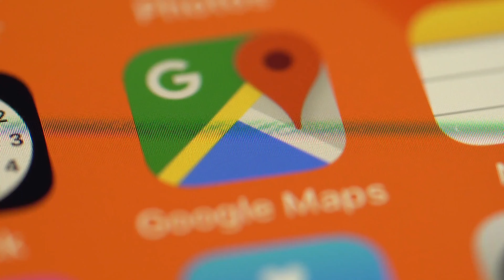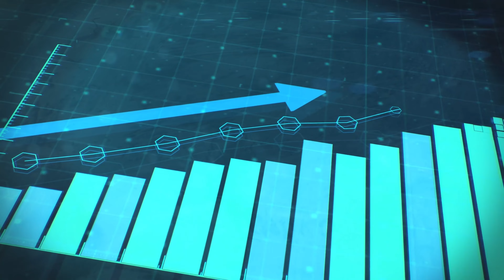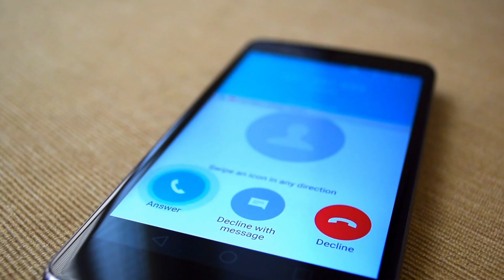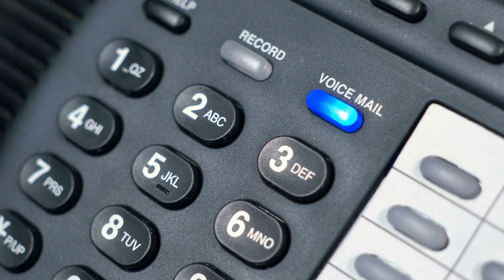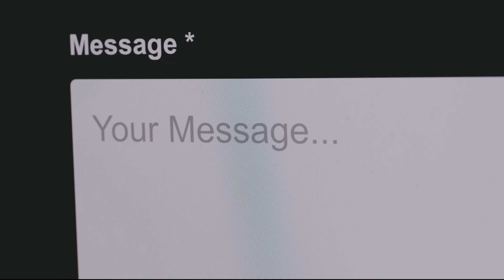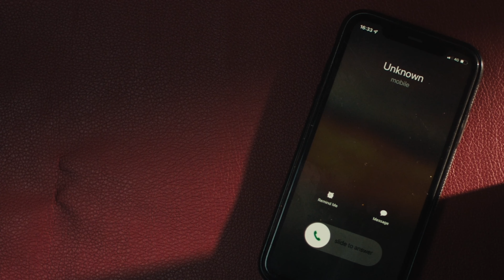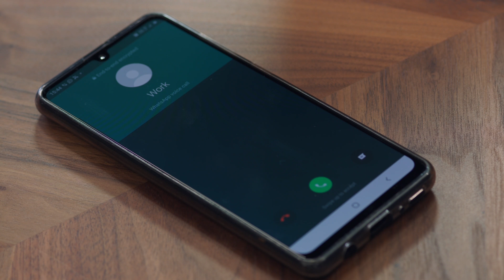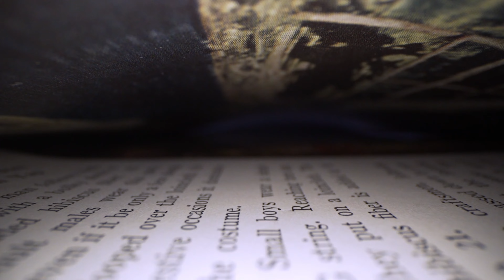This Police Got Set Up By his GF - Gilbert Kameka - Jamaican Police Story (JCF)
Timestamps:

00:00 - Intro
1:49 - Gilbert Kameka's background
3:03 - Benefits of the job (of a high ranking Jamaican policeman)
3:54 - Scene of the crime - Irish Town, St Andrew, Jamaica
4:35 - The day of the murder
6:52 - Jamaica reacts to the incident
7:44 - Tina- Gay confesses what actually happened
11:01 - The morning of the incident
12:15 - How the murder happened
13:46 - The arrests, charges, and conclusion

This is the story of the circumstances surrounding the death of Jamaican Assistant Commissioner of Police, Gilbert Kameka. Much of these details are not widely known. Mr Kameka met his demise when he was ambushed by two men as he was meeting up with his 18 year old girlfriend. The case was highly publicized at the time due to the nature of their relationship and the age gap between them (he was 48 at the time). The incident took place in Irish Town, St Andrew, Jamaica.

We've carefully reviewed the case files for this incident, and put together this short documentary to tell the story of EXACTLY what occurred in the days leading up to his passing. We dive into the nature of their relationship, the exact sequence of events, and more.